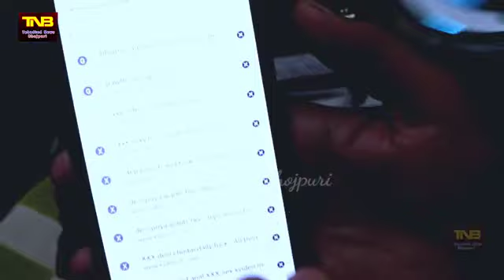Reporter_bhojpuri_pitai || रिर्पोटर को पीटा गया|| शिवम सिंह बंटी|| देवरा*ढोढ़ी*चटना*बा